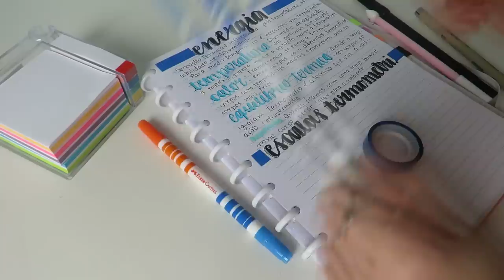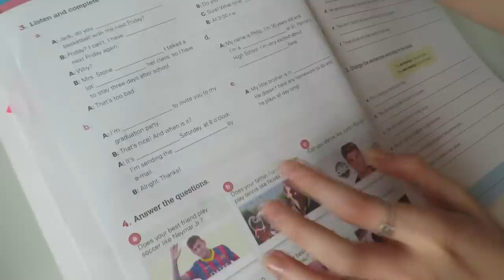Study vlog - Como organizar seu caderno e deixar ele lindo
olá meus unicornioossss, tudo bem com vocês? Como gostaram  do ultimo study vlog, HOJE TEM MAISSS!
Nesse vídeo eu estou estudando pra prova de ciências (de novo rs), fazendo resumo, tarefa, exercícios.. Então é isso espero que gostem, bom video💖

instagram de estudos: malualtmannstudies
youchoose: malualtmann